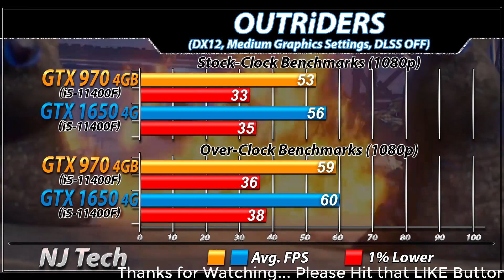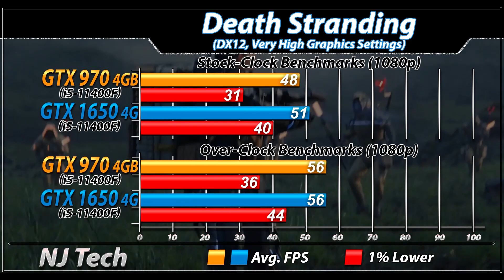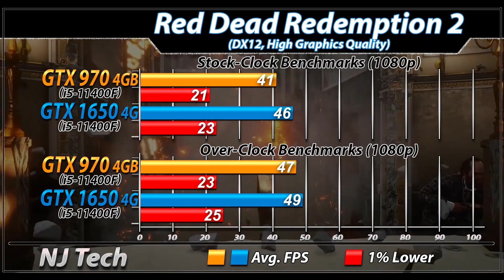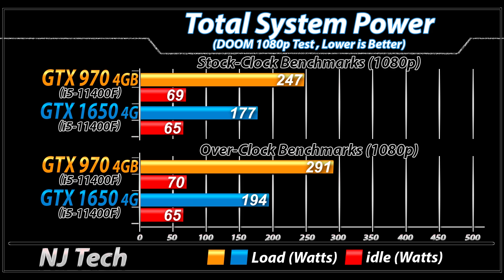GTX 970 Vs. GTX 1650 (GDDR6) | Stock and Overclock | 1080p Gaming Benchmarks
In this Video I'll Show You Gaming Benchmarks of Nvidia GeForce GTX 970 and Nvidia GeForce GTX 1650 GDDR6 (Both Paired with intel Core i5-11400F)

System Specs :
4*8GB DDR4 CL14 RAM @ 3200MHz

OC Settings - Core: 1450Mhz, Memory: +400
Gigabyte GTX 1650 GDDR6
OC Settings - Core: +150, Memory: +1000

1080p Gaming Test :
Biomutant
Days Gone
Resident Evil Village
Outriders
Hitman 3
Cyberpunk 2077
Call of Duty: Warzone
Destiny 2: Beyond Light
Assassins Creed: Valhalla
Watch Dogs: Legion
DOOM Eternal
Red Dead Redemption 2
Apex Legends
Battlefield 5